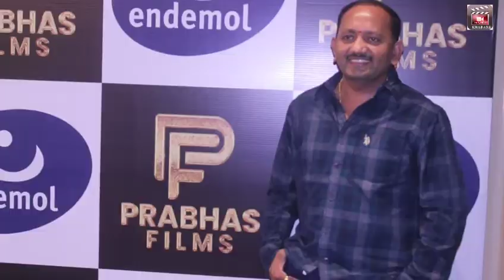Announcement for 3 big projects Film/Series by Prabhas Films in collaboration with Endemol Shine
Announcement for 3  big projects Film/Series by Prabhas Films in collaboration with Endemol Shine and Narasimha Entertainment.